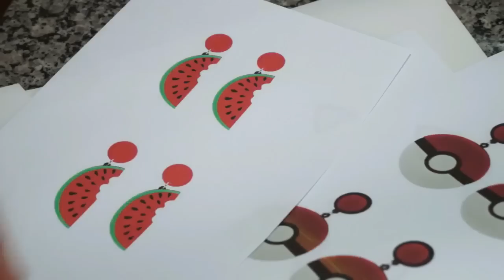DIY: BRINCOS DIVERTIDOS - GASTANDO POUCO | CAROL DOMENICIS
Vídeo ensinando a fazer os brincos da moda que está super em alta, os famosos das gringas e divertidos. Tem vários modelos e o melhor gastando super pouco, usando o que tem na sua casa!!!

Editor: FILMORA